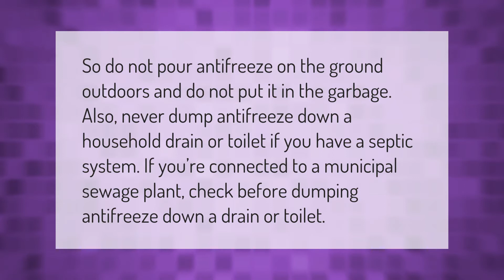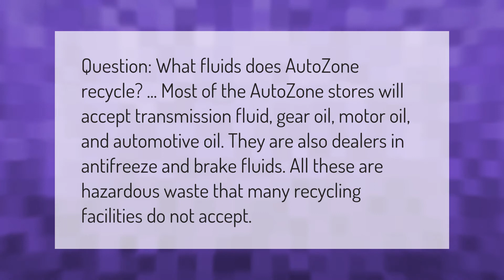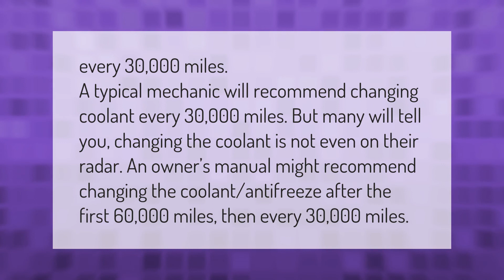Can you pour antifreeze on the ground?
00:00 - Can you pour antifreeze on the ground?
00:38 - How long does antifreeze stay in the ground?
01:07 - Does AutoZone take coolant?
01:38 - How often should coolant be changed?

Laura S. Harris (2021, February 17.) Can you pour antifreeze on the ground?
    AskAbout.video/articles/Can-you-pour-antifreeze-on-the-ground-222079